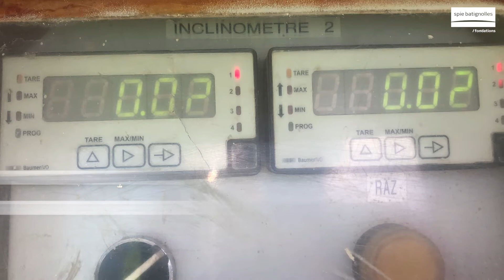Ligne 18 - Gare Massy-Palaiseau : poteau préfondé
Mode opératoire pour la réalisation de poteaux préfondés sur la gare de Massy-Palaiseau de la ligne 18 du Grand Paris Express.